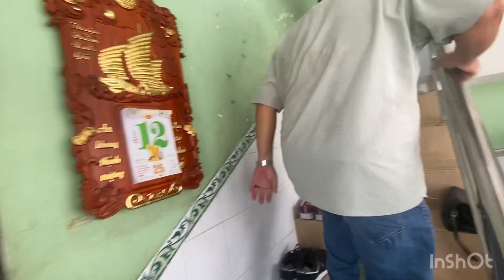Gia chủ ở đồng Tháp đổi đời vì sở hữu cặp trâu kì lạ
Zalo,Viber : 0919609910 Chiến